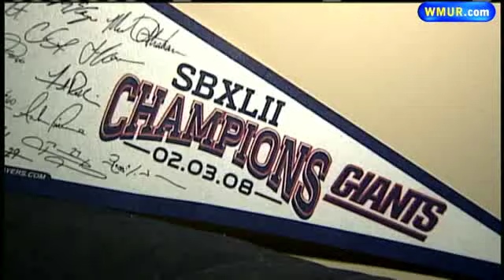Super Sunday: A House Divided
With super Sunday approaching, the true colors of some fans are coming out. WMUR News 9 found one couple in Merrimack facing off when it comes to the football game.